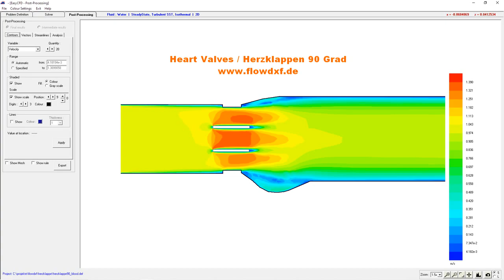CFD-Simulation Heart Valves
CFD-Simulation of a Heart Valves at 70, 80 and 90 degrees